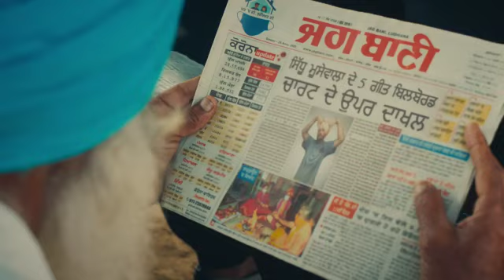sidhu moose wala : mera na (official video) feat. burna boy & steel banglez | navkaran brar